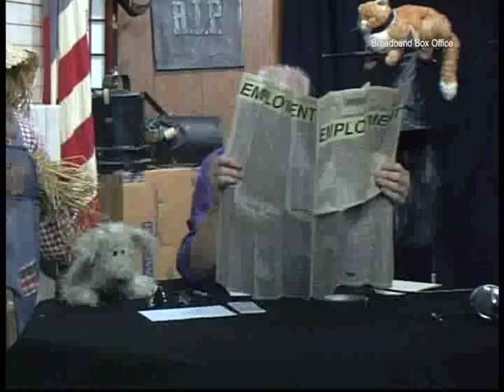The Mark Dacey Show 2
The Mark Dacey Show -- June 2013 it is rated TV14 DL.

This NETcast includes the song Mark's original "Coffee" and also "Ticket Miser" a sketch from Mark's TV Show that aired on OBC-TV. We hope you enjoy it.